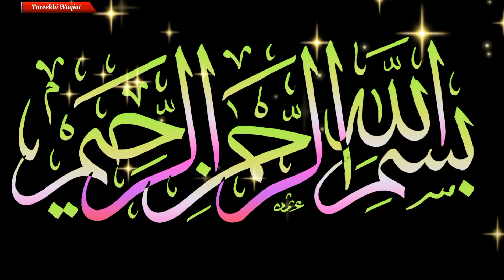History of Uqba bin Nafi and the Animals of the Forest | Animals of the forest and Aqaba bin Nafi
Hazrat Uqbah nafih rz
story uqba bin nafih
fateh africa
uqba bin nafi
Uqba Bin Nafi
Fateh Africa
General of Rashidun Caliphate
Warriors of Islam
Uqba bin nafi
History of uqba bin nafi
Uqba bin nafi story
Hazrat uqba bin nafi ka waqia
Uqba bin nafi aur junglee janwaron ka waqia
uqbabinnafi
conqueror of Africa
muslim general
arabichero
 muslimconqueror
muslimgreatgenerals
islamicgeneral
arabicgoldenhero
 islamicruler
 muslimideology
islamicgoldenera
 islamicresearcher
 muslim hero name
muslim hero in marvel
islamic story
muslim rulers
muslim rulers in indian history
Uqba ibn Nafi biography
Uqba ibn Nafi story
great Mosque of Kairouan history
Kairouan city history
Uqbah Bin Nafee
 Uqbah Bin Nafi
nafi
story of a great Muslim general
Muslim general
Islamic History Videos
Uqba ibn Nafi sotry History in urdu Hindi
uqba ibn Nafah History Video
Islamic Knowledge in Urdu Hindi
islamic Tareekh in Urdu Hindi
 Uqba bin Nafe ka Qissa
Uqma Bin Nafah ka Waqia
 Uqba Bin Nafah
Kairouan city history
Uqbah bin Nafi and the animals of the forest
Uqbah bin Nafi's call to the animals
What did Uqba bin Nafi say to the animals of the forest
Companion Uqbah bin Nafi
tareekhi waqiat
mian aamir shahzad